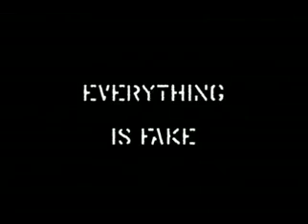Patrolling with Sean Kennedy S01E06 (1 of 3)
SEASON ONE EPISODE SIX

INGREDIENTS: WALK AMONGST THE SANE, BUYING FAIR TRADE, THE KUNG-FU OUTFIT, THE WOG HAIRCUT, RANT: THE FLYING CAR